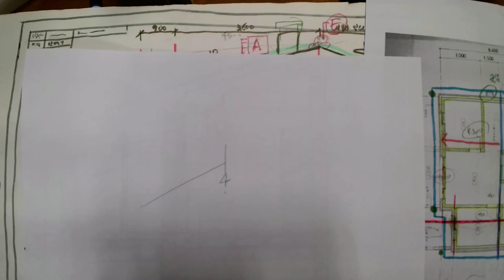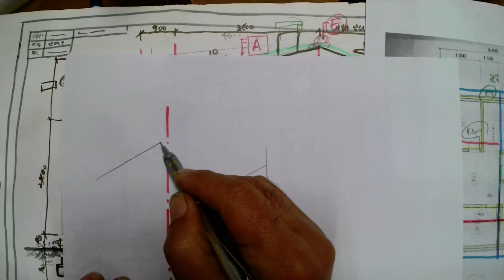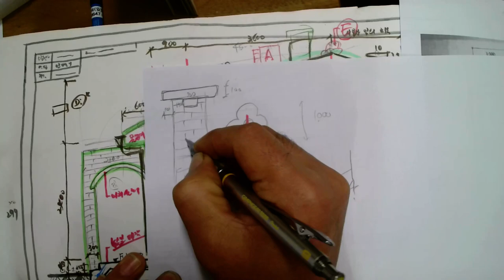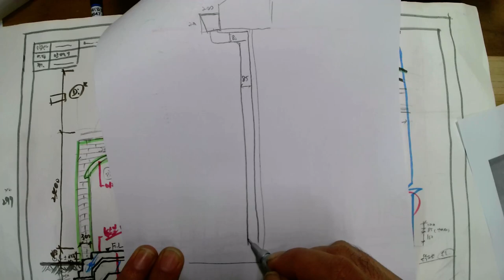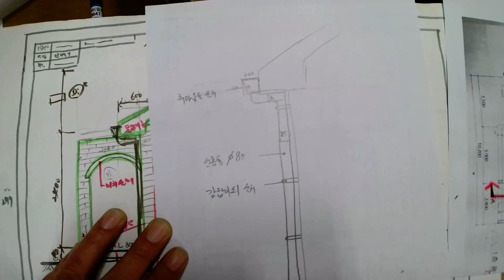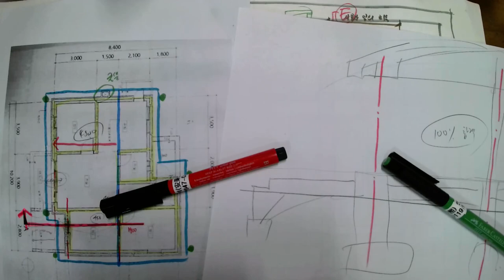19장_01손으로 직접그려보기_#13 최종 마무리하기(2021.10. 촬영_2021년4회 전산응용건축제도기능사 실기)_안샘과 함께하는 2021. 전산응용건축제도기능사 실기 합격!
19장_01손으로 직접그려보기_#13 최종 마무리하기(2021.10. 촬영_2021년4회 전산응용건축제도기능사 실기)_안샘과 함께하는 2021. 전산응용건축제도기능사 실기 합격!

2021. 4회 전산응용건축제도기능사 실기... 2021년 10월.. 제4회 전산응용건축제도기능사 실기 합격을 위하여..  공업고등학교 건축과 1~3학년 희망하는 학생을 대상으로 원격수업에 이루어지는 수업입니다.